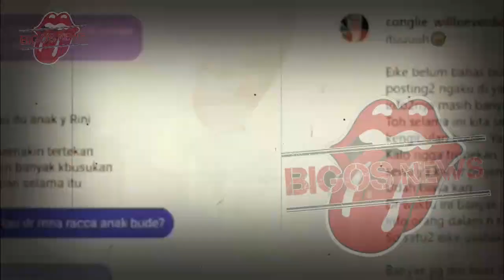GOSIP ARTIS HARI INI~SYAHRINI DIPENJARA 5 TAHUN,KORBAN TIPU MUSLIHAT UNGKAP KEBUSUK4N INCES?